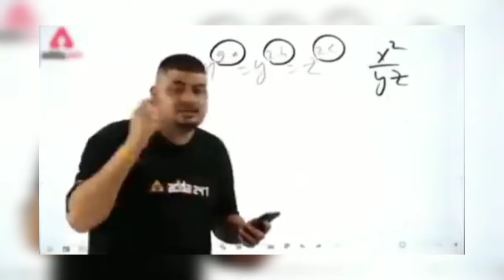GhuNia Bhai ke saath khela Cricket || Sunday cricket with anky ghunia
hllo dosto toh aaj ham aapko bataya ge hamne Anky ghunia ke saath cricket khela aur khoob enjoy kiya.
Sunday cricket with Anky ghunia
87kartikbhardwaj
Abhi_pal009